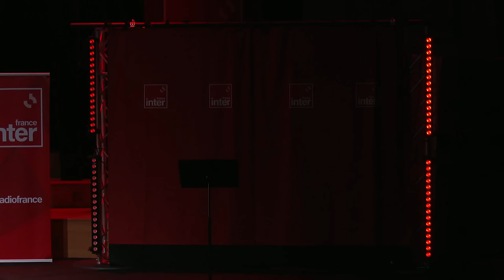Le grand dimanche soir avec Léna Bréban et Albin de la Simone en live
Léna Bréban, est metteuse en scène et comédienne. Elle a conçu "Music-Hall Colette", pièce portée par Cléo Senian prolongée jusqu’au 27 avril 2024 au Théâtre Tristan Bernard à Paris. En live, on retrouve Albin de la Simone au clavier. Il nous joue deux titres inédits.

Retrouvez le Grand dimanche soir sur le site de France Inter